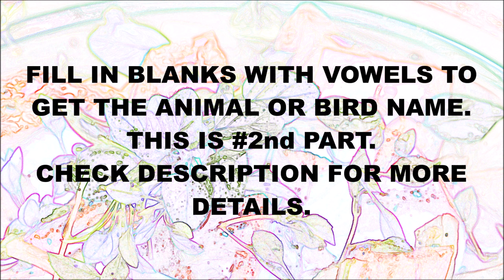Missing Vowels Quiz-Animal or Bird Names | Part-2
This is missing vowels quiz which will help you to improve your English language knowledge. In these word brainteasers, you are shown one word from which vowels have been removed. Your challenge is to fill in the blanks with vowels to get the animal or bird name.
Answers of these puzzles are given immediately in the video. Check the bonus puzzle at the end and post your answer in the comments.
This is the 2nd Part of 5 Parts of Missing Vowels Quiz-Animal or Bird Names. Other parts of this fill-in puzzles can be found at